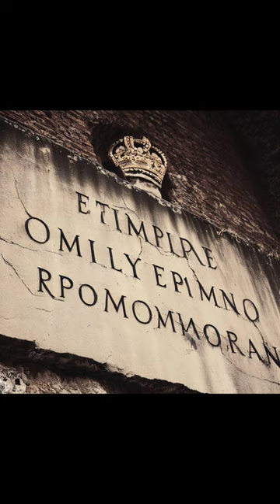The first choosen roman emperor Trajan